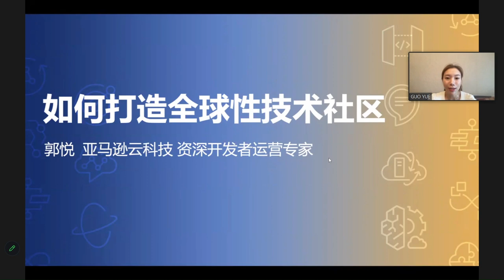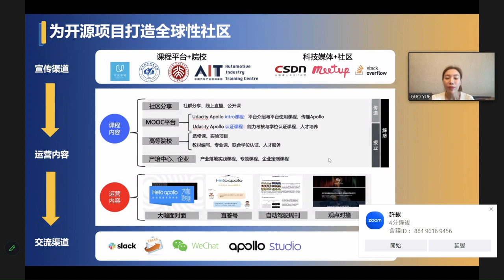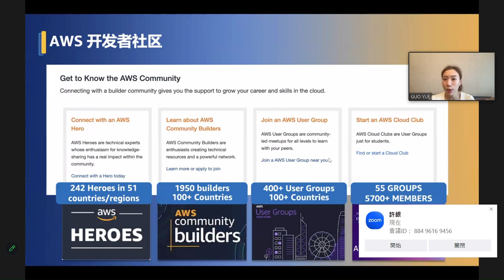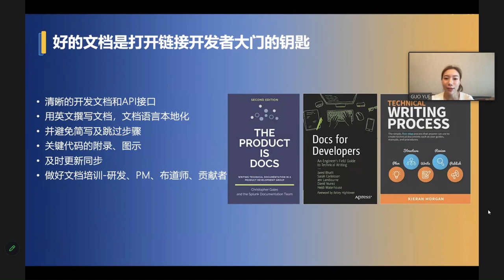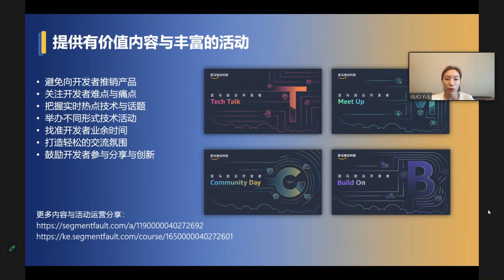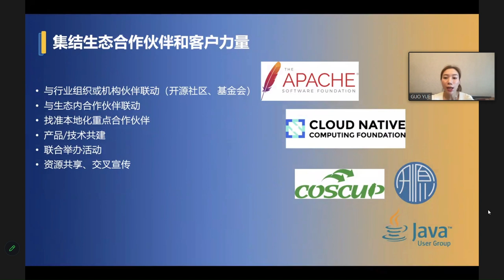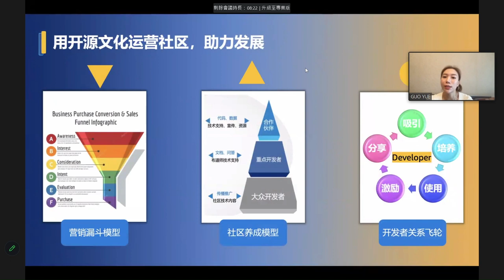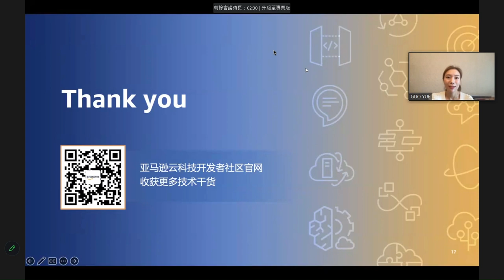如何打造全球性技術社區